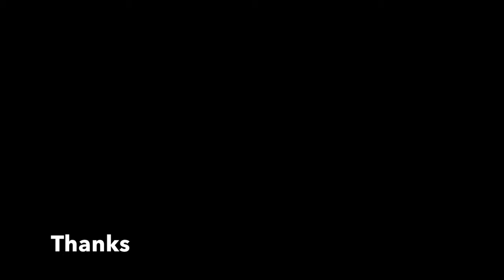100’s of BASS Underwater Footage (GoPro HERO4 Black)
Shot with a GoPro Hero 4 Black
This footage is from my fall bass fishing for schooling bass video

One of the biggest schools of bass I’ve ever found and even though most were small it was fun to fish for them. I think this epitomizes fall bass schooling up around bait and feeding in preparation for the colder months to come. I was able to utilize my usual rear mount gopro camera pole to get the deeper underwater shots in this video. Pretty cool to see how fish setup around structure and more so underneath it. And despite the abundance of bass in the area, it still made me conscientious of the fact that putting your bait in some of the tightest spots can reward you with a bite. I’m mainly talking about the 1:18 mark where there is a pile of fish underneath a branch where atop there is a tiny opening between the branches about a foot in diameter that if you were to drop a bait through, you’d probably hook into one of those fish.